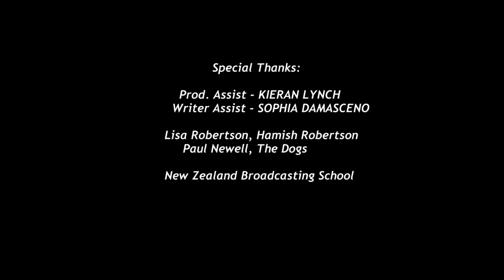MEME TEME 'Two Steps Forward' | 48hours NZ 2018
HERES OUR 48HOURS!!! AND BY OURS I TECHNICALLY MEAN ONLY SAM BC BRITT WAS IN HER DADS TEAM!! MISS YOU ALL TBH

LINKS!